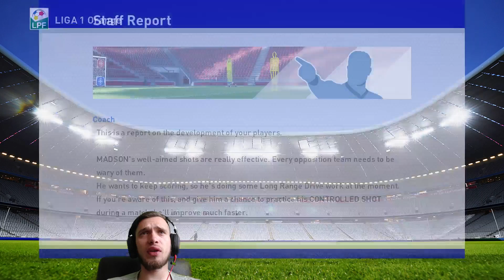RPES 2016: CSU Craiova - | Goluri Pe Banda Rulanta | - Episodul 2